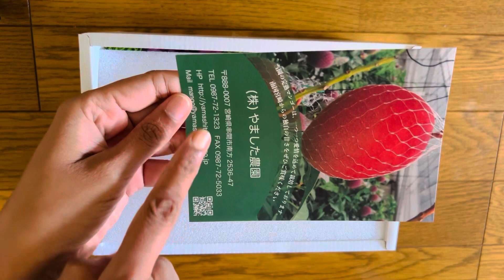ताईयो नो तमागो | जगातला सर्वात महागडा आंबा आज आम्ही खाल्ला | 🇯🇵 most expensive mango | जपान व्लॉग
Sorry I forget to mention price for this mangoes 🥭 so it was 40,000 yen. In India rupees it was 22746 rupees.